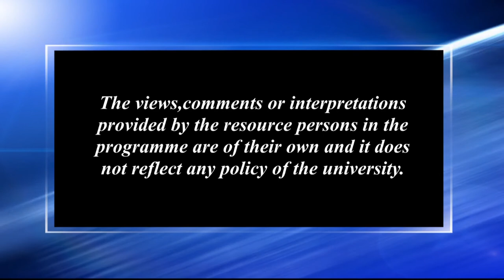শিশুকলা (Child Art)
Contributors: Munindra N. Bhattacharjee, Devajani Duarah Gogoi and Dopati Choudhury
Camera: Hemprokash Mout and Rashmi Duwarah
Editing: Rashmi Duwarah
Technical Support: Rajesh Kr. Sarma